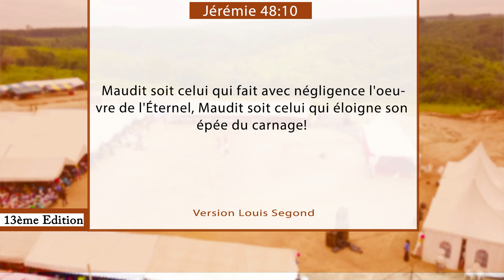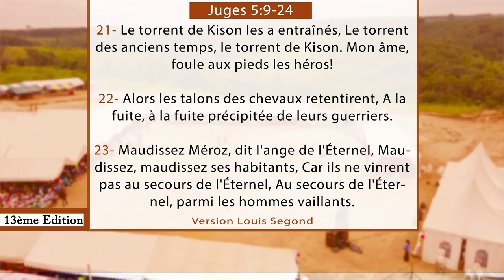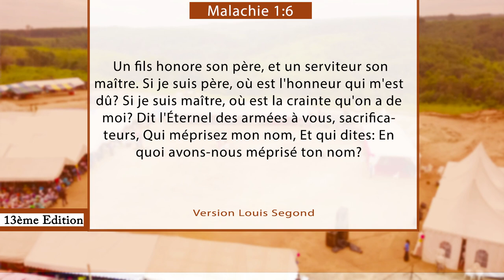30e JOUR CRPPF 2021 - TOUCHER LE CŒUR DE DIEU PAR L'INTERCESSION SUPPLIANTE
30e  JOUR  DE LA CROISADE POUR LE RENVERSEMENT DES PRINCIPAUTÉS PERSONNELLES ET FAMILIALES 2021
THEME : TOUCHER LE CŒUR DE DIEU PAR L'INTERCESSION SUPPLIANTE

40 Jours de jeûnes et prières

Au rendez-vous :
- Délivrance des captifs
- Guérison authentique
- Bénédiction
- Restauration